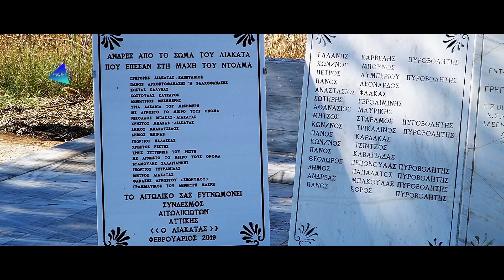Ντολμάς Αιτωλοακαρνανίας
Ο Ντολμάς (ή Ντουλμάς ή Τολμάς) είναι ακατοίκητη, λασπώδης, νησίδα στον Πατραϊκό κόλπο. Βρίσκεται στο τέλος της Λιμνοθάλασσας Μεσολογγίου και στην αρχή αυτής του Αιτωλικού. Σχηματίστηκε από τις προσχώσεις του χειμάρρου της Κρεμαστής στο χώρο δυτικά της Φοινικιάς.
Η νησίδα διαδραμάτισε σημαντικό ρόλο στην πολιορκία του Μεσολογγίου το 1826. Ήταν οχυρωμένη και αποτελούσε τμήμα της άμυνας του Μεσολογγίου. Στις 28 Φεβρουαρίου 1826 πάνω στον Τολμά έγινε μάχη μεταξύ Ελλήνων και Οθωμανών. Ανάμεσα στους νεκρούς ήταν και ο οπλαρχηγός Γρηγόρης Λιακατάς. Ο Λιακατάς είχε οχυρωθεί στη νησίδα με 300 άντρες από το Αιτωλικό και 18 κανόνια προσπαθώντας να ανακόψει τον Οθωμανικό στρατό του Χουσεΐν και να εμποδίσει την πολιορκία του Αιτωλικού και του Μεσολογγίου.
Σήμερα στον Ντολμά υπάρχει μνημείο αφιερωμένο στους πεσόντες της μάχης του 1826.
Στην μνήμη της Μάχης, κάθε χρόνο, γίνεται μνημόσυνο και παράλληλες εκδηλώσεις στο Αιτωλικό.
Απαγορεύεται το κατέβασμα και η χρήση αποσπασμάτων ή ολόκληρων βίντεο για οποιονδήποτε λόγο.